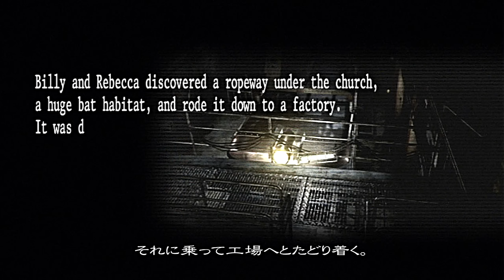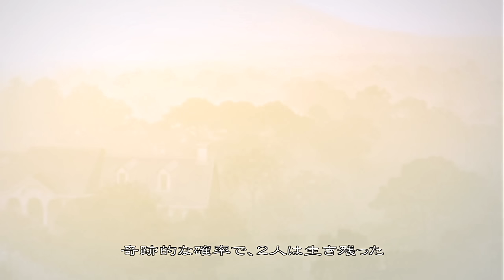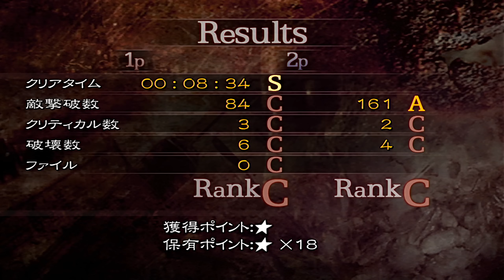バイオハザード アンブレラ・クロニクルズ #3 黄道特急事件 Chapter.3 女王ヒル・第二形態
2人プレイの安心感、だがQTEの恐怖はマシマシ。

Difficulty Normal

使用キャラクター Player character
1P：レベッカ・チェンバース (Rebecca Chambers)
2P：ビリー・コーエン (Billy Coen)

Boss
女王ヒル第一形態
全ての武器が有効、攻撃される前に攻撃して仰け反らす。

女王ヒル第二形態
有効武器：サブマシンガン、口内
弱点を正確に狙い続ける。
日の光を浴びると防御力が激減する。

入手ファイル
#16 バイオハザード0 ダイジェスト1
ロープウェイで到着したフロア
這いずりゾンビを倒した直後、右上に見えるロープウェイのライトを破壊

#17 バイオハザード0 ダイジェスト2
ターンテーブルで降りたフロア(プロトタイラント戦前)
ゾンビ5体が近づいて来る、その奥に見えるドアの上の照明を破壊

#15 女王ヒル
脱出用リフトに乗り込む部屋
リフトに乗った時、正面に見える棚にある箱を破壊する

ゲームプレイヤー : リンリン
ゲームタイトル : バイオハザード クロニクルズ HDセレクション
発売日(日本) : 2012年6月28日
価格 : 4277円（税別）
ジャンル : ガンシューティング
ESRB : Cero D
開発 : カプコン、キャビア